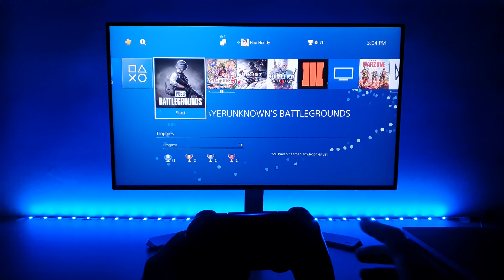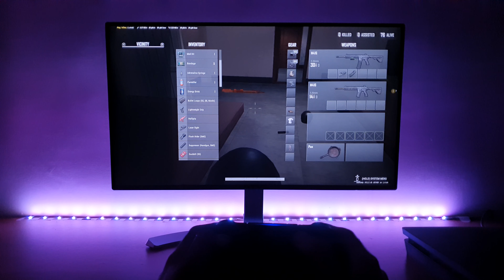PUBG Taego Map Gameplay PS4 Slim (Version 1.73)